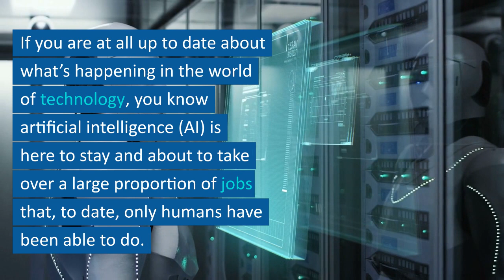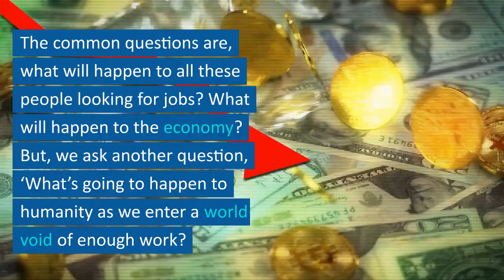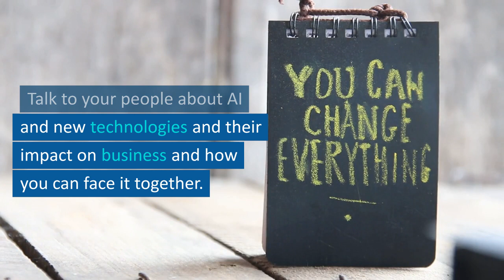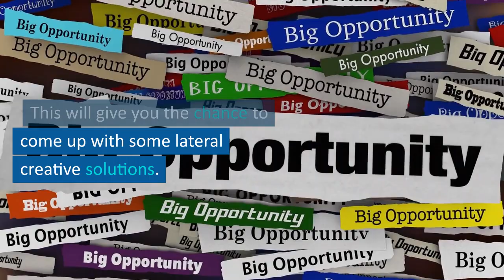How is artificial intelligence affecting our mental health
Are you curious about the impact of ai on our daily lives? Have you noticed a decline in your mental health and well-being as a result of the digital age? If this is the case, you are not alone. In this eye-opening YouTube video, we look at how AI is affecting people's lives and how it is threatening our mental health and wellbeing.

AI is changing the way we live, work, and interact with one another, from the constant stimulation of our devices to the threat of job loss. It's easy to get caught up in the convenience and benefits of technology, but it's critical to recognize the negative impact it can have on our mental health.

This video offers a compassionate and engaging look at the challenges we face in the digital age, as well as practical tips and strategies for safeguarding our mental health and well-being. You'll learn about the dangers of excessive screen time as well as the importance of balancing screen time with physical activity and real-life social interactions.

So, if you're ready to take charge of your mental health and well-being in the age of artificial intelligence, this video is a must-see. With its straightforward and relatable approach, you'll gain a better understanding of how technology affects our lives and what you can do to protect yourself.

Don't miss out on this thought-provoking and powerful discussion about the impact of AI on our mental health and wellbeing. Now is the time to watch the video and join the discussion!